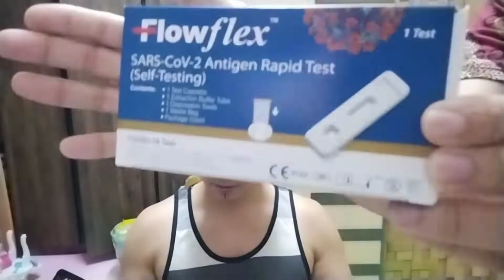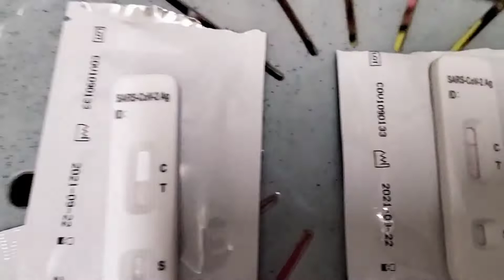Part 1 || Our baby Zeah's 2nd Birthday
Welcome to kaZEAHan!!!  Created to send joy from our family to yours!

"KaZEAHan"is from our Baby's name ' ZEAH' she is our kasiyahan means happiness!

Please support our family vlog and our baby's channel
 Arah Zeah Channel